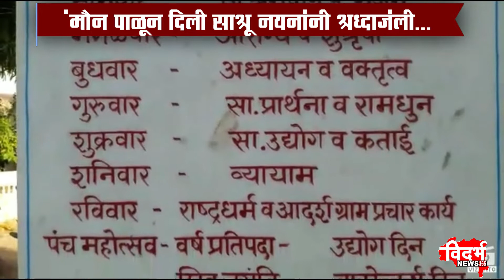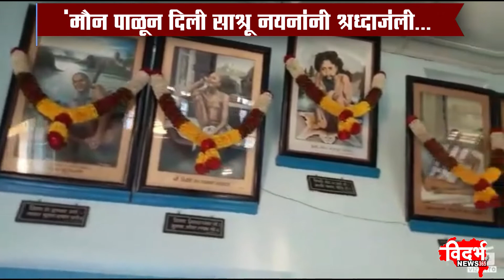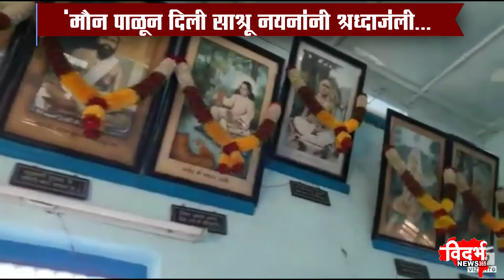Tiosa । राष्ट्रसंत तुकडोजी महाराज यांना श्रद्धांजली अर्पण.....